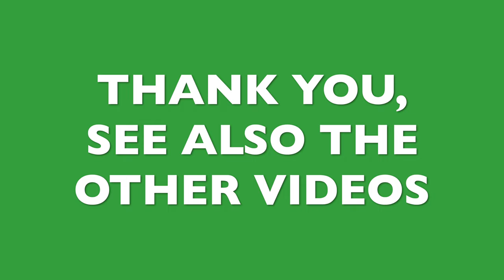Dod Fx25 Envelope Filter Flea version Bass Effect Pedal Demo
Status Chris Wolstenholme + Presonus Studio 24C

support me